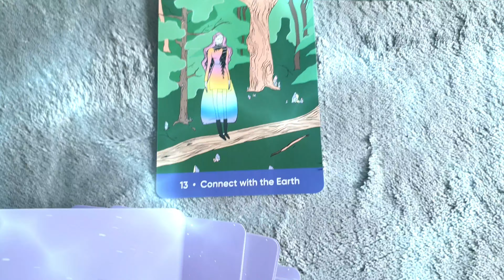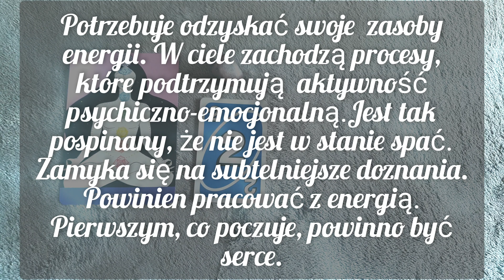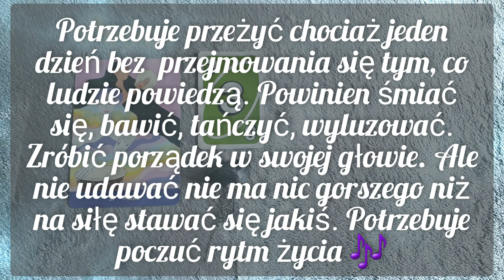Czego On/Ona potrzebuje teraz? Sprawdź może to dasz tej osobie? Wybierz kartę 💌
Jeśli krótkie filmiki chcesz otworzyć na cały ekran:
To po prawej stronie na dole na wyświetlaczu w tel. są ,,czasami" prostokąciki, kwadraciki itp. są one po to aby je nacisnąć.
Tutaj tylko dobre wibracje kochani 💖
Wsparcie dla moich klientów.
📍Horoskop tygodniowy od poniedziałku do piątku.
📍Horoskop weekendowy.
📍Karta na moment w Twoim życiu.
📍2 razy w tygodniu Lajwik- darmowe pytania do kart Tarota, Cygańskich, Wyroczni, Lenormand.
📍Sobotni przedpoludnioworanek :D Lajwik kawka / herbatka z Elunią 😉

🔴Jeżeli interesuje Cię sesje prywatne.
🔴Koszt sesji:
🔴Numer dla osób mieszkających w Angli:
   E Ziolkowska-Wysocka
   30-91-97
   23472468
🔴Numer do wpłat dla osób mieszkających w innych krajach:
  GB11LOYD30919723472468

Carpe diem!!